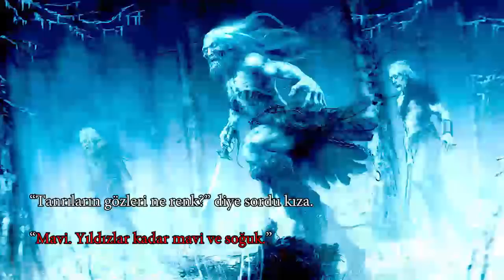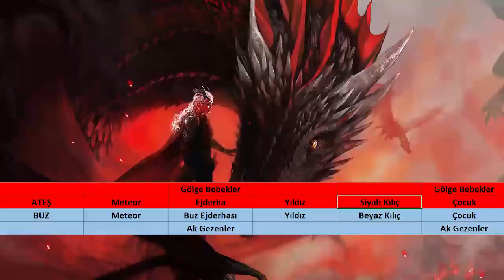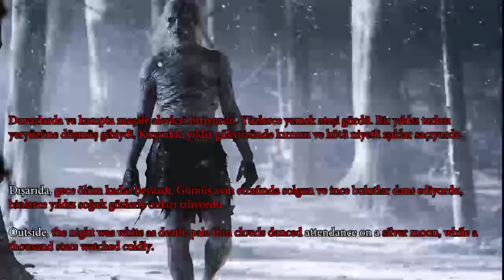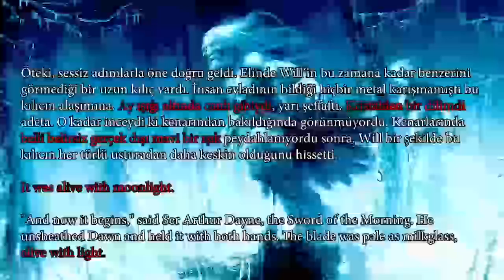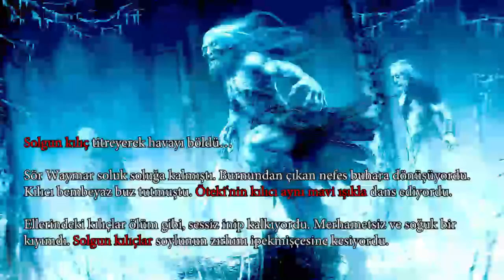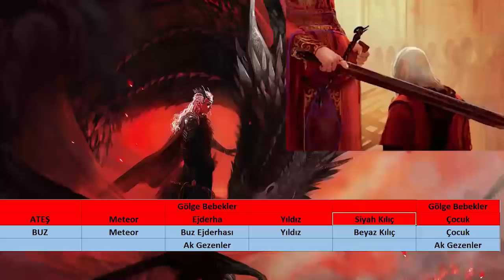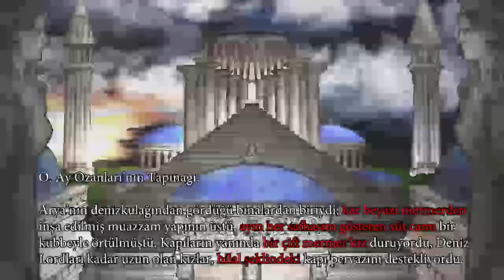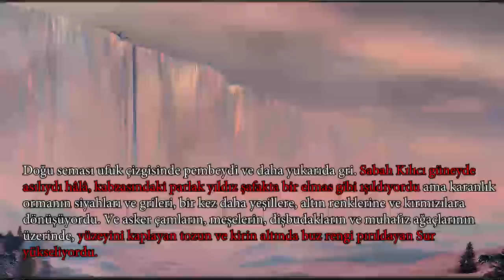Kuzeyin Şafağı // Büyük Teori Part 13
İyi Seyirler...